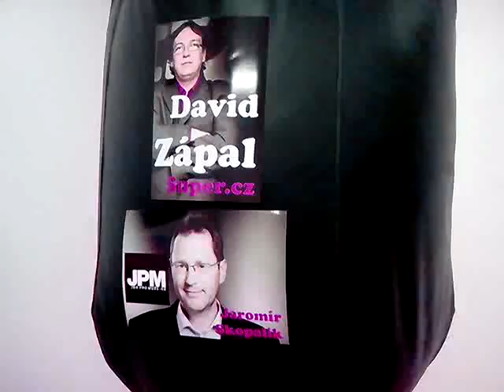Robert Rosenberg - Proč bulvár lže?!!